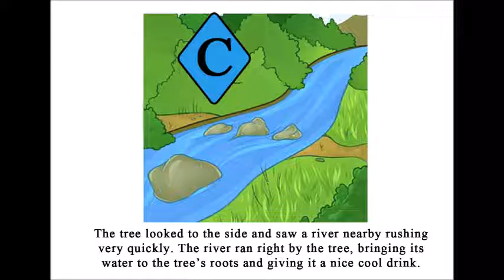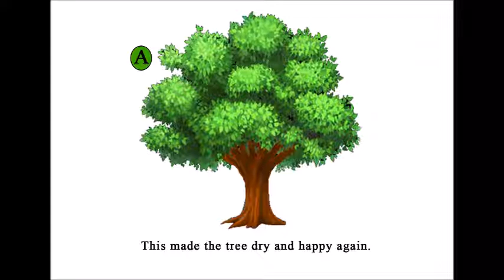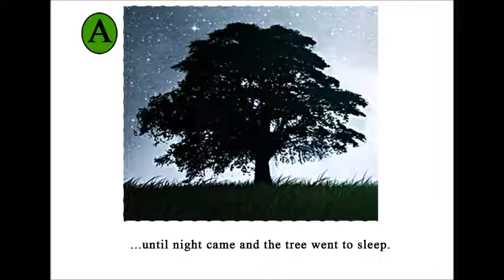Vivaldi Spring Listening Map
Listen to Vivaldi's Spring as you read the story that fits the music.